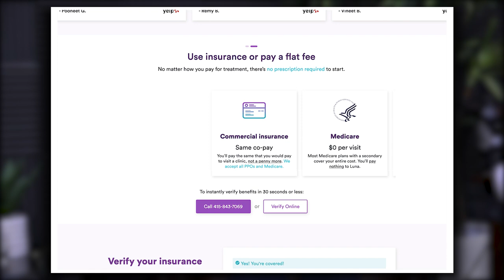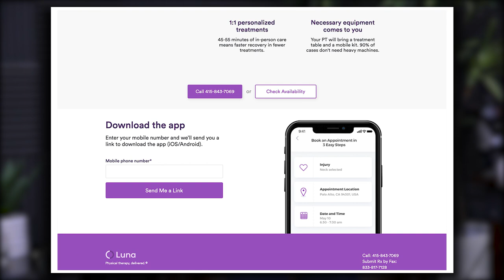1650: How to Know When You Need a Physical Therapist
00:00 - MAPS Prime & Prime Pro Giveaway
00:57 - What is physical therapy and what its goal?
05:25 - What not every physical therapist (PT) can treat an acute patient.
07:22 - Busting the myth that your joints have a shelf life.
10:33 - The value of finding insight into your own self.
12:23 - How movement is a skill.
14:45 - The importance for PTs to empower their patients.
18:19 - Are DPTs (Doctor of Physical Therapy) better than PTs?
25:13 - How has physical therapy evolved over the years?
27:26 - Why do 70% of patients stop their physical therapy before completion?
29:21 - What is home-based therapy?
32:45 - Will my insurance cover the cost?
36:45 - What types of services does Luna provide?
37:55 - Luna Physical Therapy, bringing good quality care outside the four walls of a clinic?
39:17 - Can you effectively treat someone at home without the fancy equipment?
42:36 - How does a PT become a Luna practitioner?
44:30 - How does Luna loosen the burden of documentation for the PT?
49:08 - How innovation creates disruption.
50:48 - Can my child be seen by a Luna practitioner?
53:34 - What type of people should seek physical therapy?
56:30 - How important is therapy post-pregnancy?
58:34 - Will the fitness enthusiast benefit from physical therapy?
59:55 - Did Luna find Palak, or did she find Luna?

What is the Best Form of Exercise During Pregnancy? - Mind Pump Blog